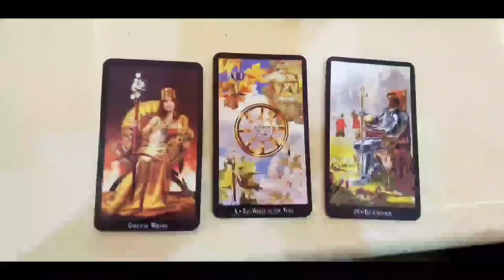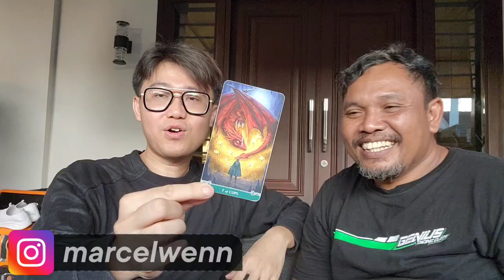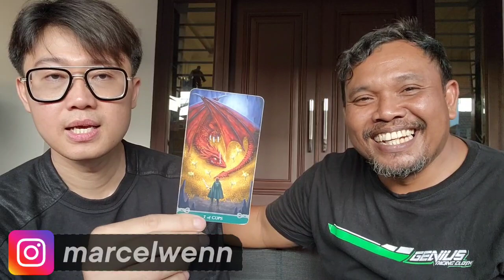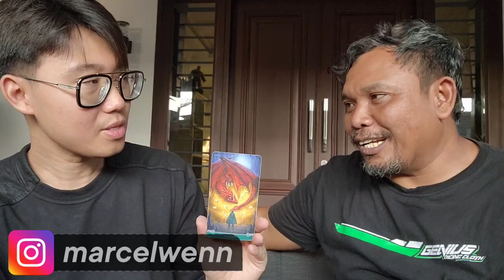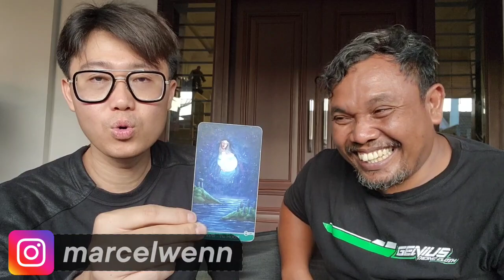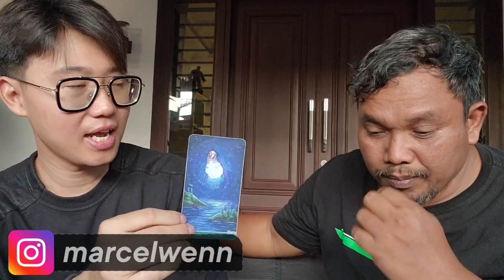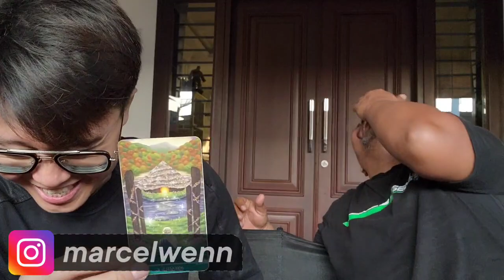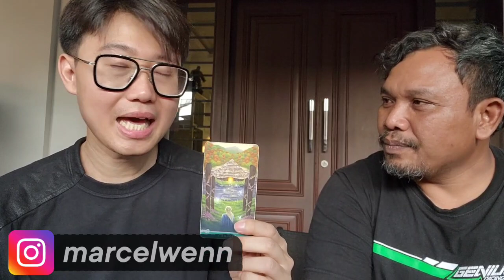RAMAL TARMIN NGAKLAK KARIR NYA BAKAL BEGINI ‼️